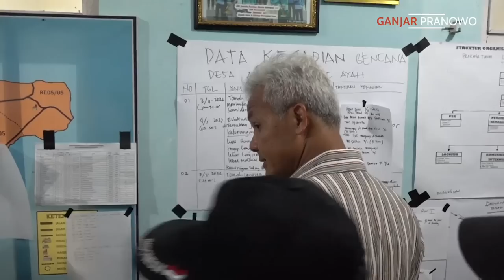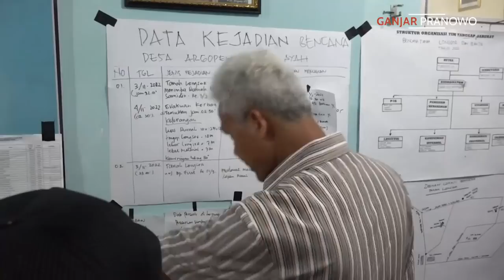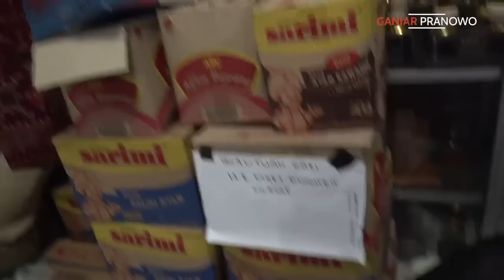LEBIH HOROR MANA.. RUMAH DEKAT KUBURAN ATAU DI DAERAH RAWAN LONGSOR❓😃